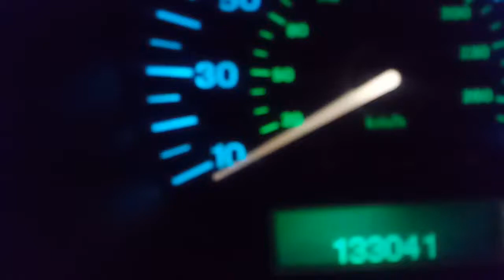Automotive shenanigans 2018